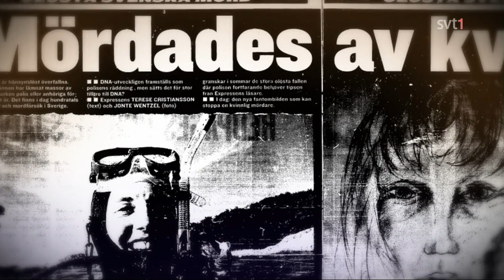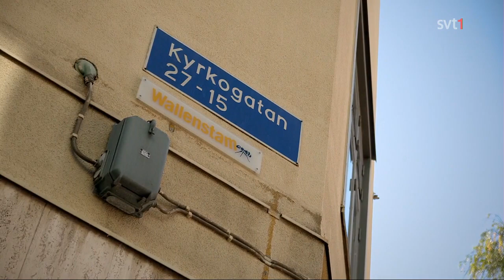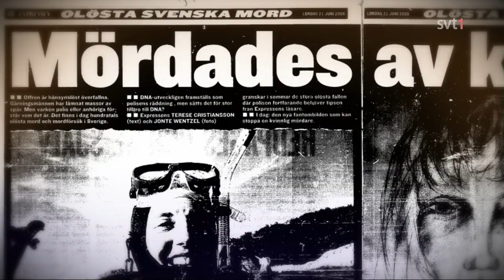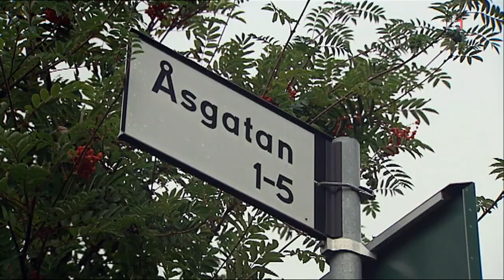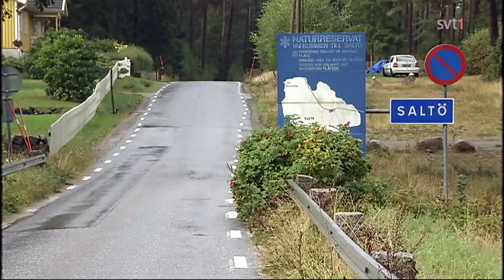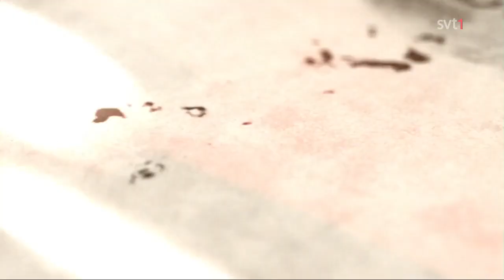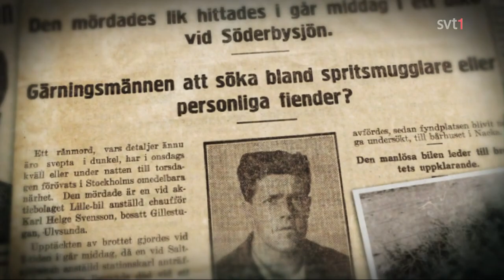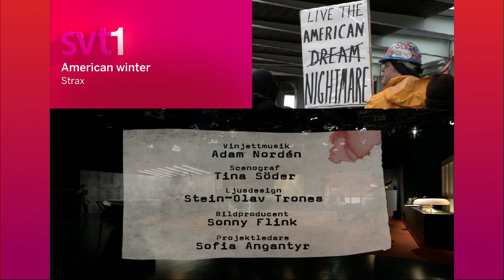Veckans brott | S07E02 – Mordet på Marie Johansson 2005 (SVT 2013)